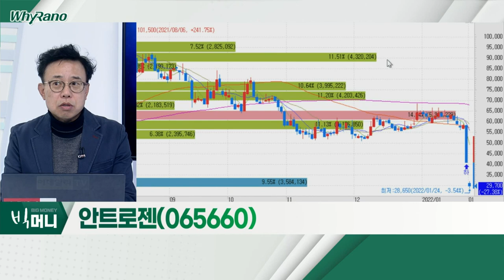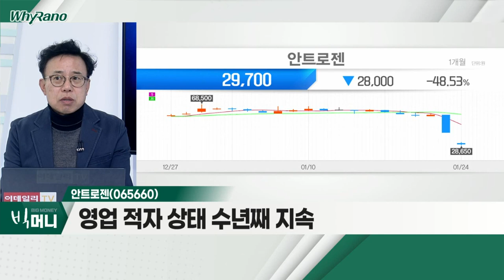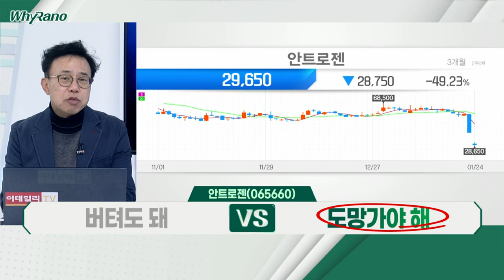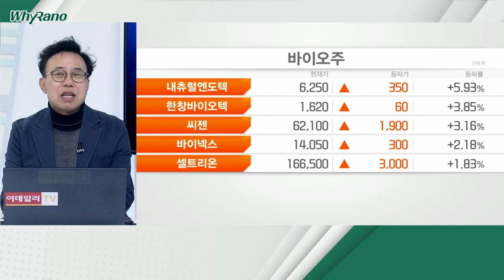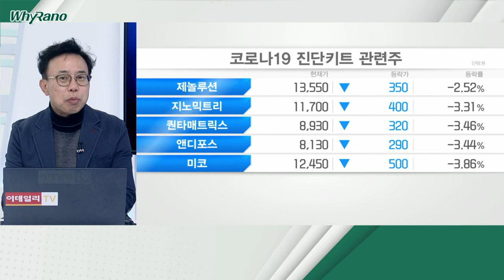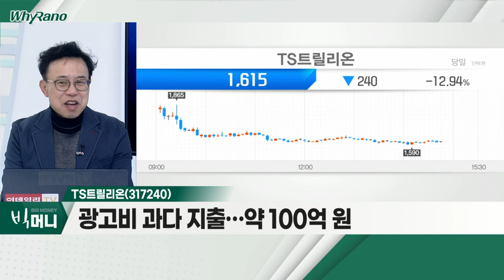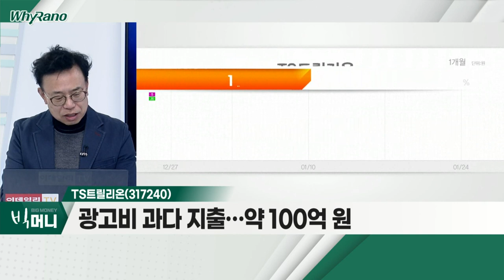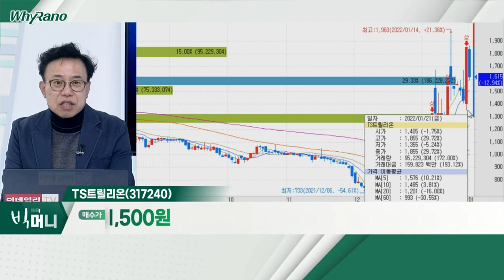안트로젠, TS트릴리온, NHN_WhyRaNo (20220124)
안트로젠(065660)
- 족부궤양 치료제 임상 3상 유효성 평가 입증 실패
- 영업적자 상태 수년째 지속
- 고점 대비 약 70% 하락

TS트릴리온(317240)
- 이재명 후보, 탈모치료제 건보 적용 공약
- 광고비 과다 지출… 약 100억 원
- 당기순손실 불구 적자 배당 논란

NHN(181710)
- 클라우드 사업부, 물적분할 소식
- 실적 점진적 상승
- 최근 외국인 매수 가담